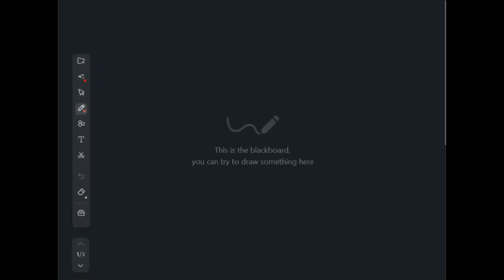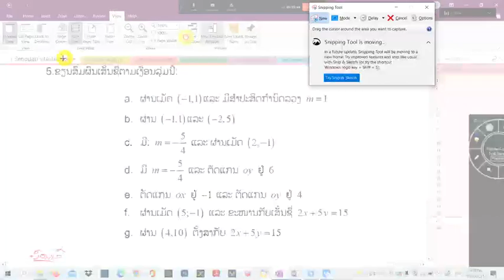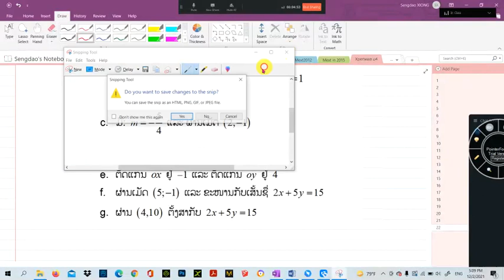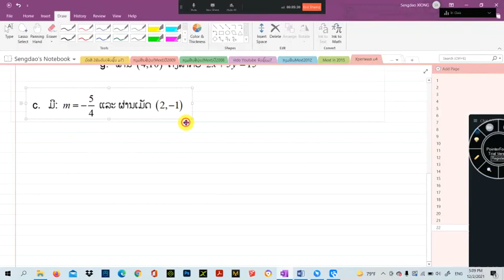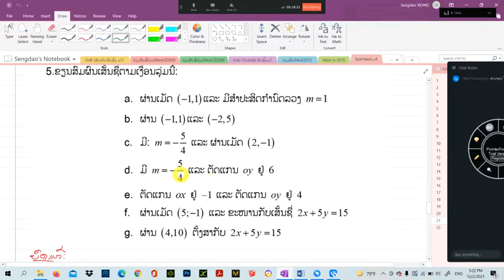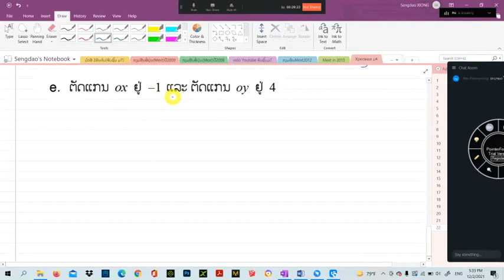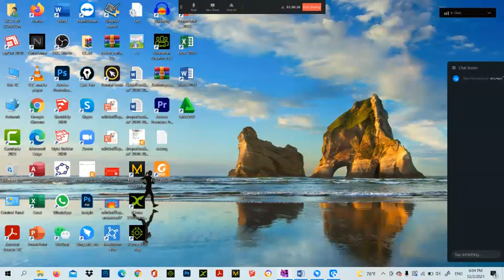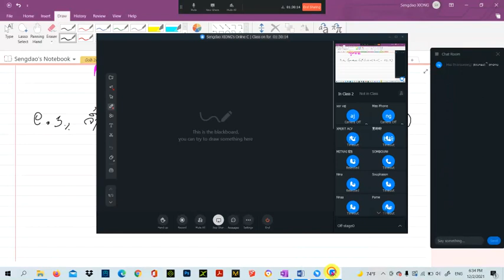ຄະນິດສາດມ.4 ສົມຜົນເສັ້ນຊື່ Ep3/3